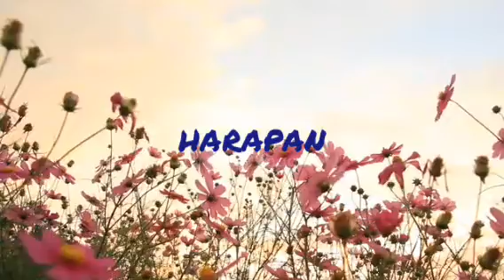Bersyukur lah kita masih punya "HARAPAN" ngaji filsafa Dr Fahruddin Faiz ,M Ag